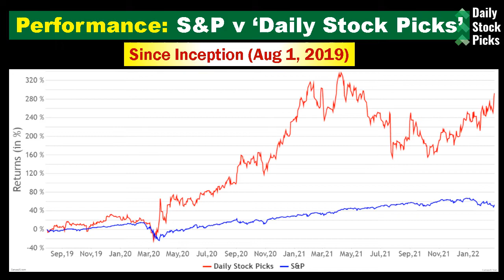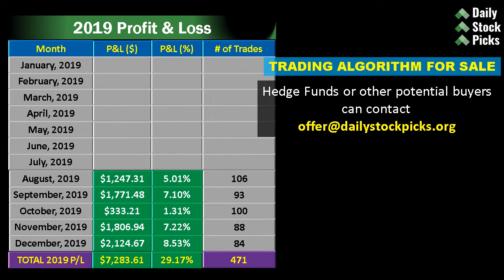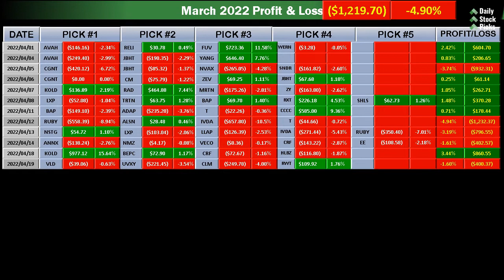STOCKS TO BUY NOW (20 April 2022) | CLM | CRF | RWT | SHOP | VLD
About Today's Oversold Stocks...

CLM
Industry: Asset Management
Cornerstone Strategic Value Fund, Inc, is a closed-ended equity mutual fund launched and managed by Cornerstone Advisors, Inc.

CRF
Industry: Asset Management
Cornerstone Total Return Fund, Inc, is a closed-ended equity mutual fund launched and managed by Cornerstone Advisors, Inc.

RWT
Industry: REIT - Mortgage
Redwood Trust, Inc., together with its subsidiaries, operates as a specialty finance company in the United States.

SHOP
Industry: Software - Application
Shopify Inc., a commerce company, provides a commerce platform and services in Canada, the United States, Europe, the Middle East, Africa, the Asia Pacific, and Latin America.

UVXY

VLD
Industry: Computer Hardware
Velo3D, Inc, produces metal additive three dimensional printers in the United States and internationally.